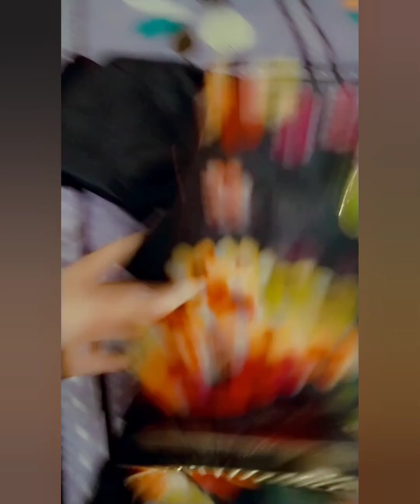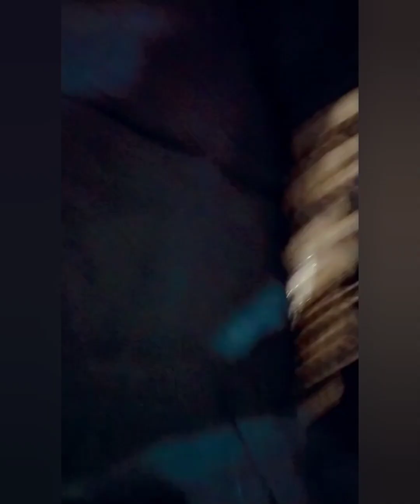Designer Punjabi Suits/ ਸੂਟ ਵਖਾਉਣ ਦੇ ਨਾਲ ਨਾਲ ਕੁੱਝ ਗਲਾਂ ਤੁਹਾਡੇ ਲਈ😍🌸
gotta paati
samrala
Ludhiana
punjabi suit
punjabisuitdesign
punjabi song
punjabi vlogs
boutique
aman boutique
beautiful collection
black suit design
designer Punjabi suits
suit
only suit
suit e suit
designs
my mommy's boutique